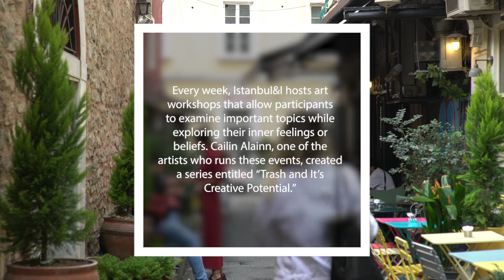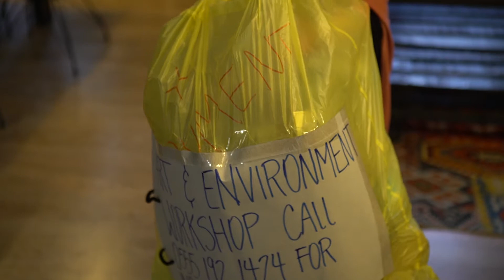Trash As Art - Turkish Heritage Organization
Turkish Heritage Organization için kurguladığım videolardan "Trash As Art"

Kurgu: Birkan Konar